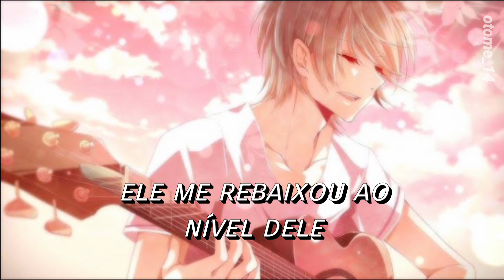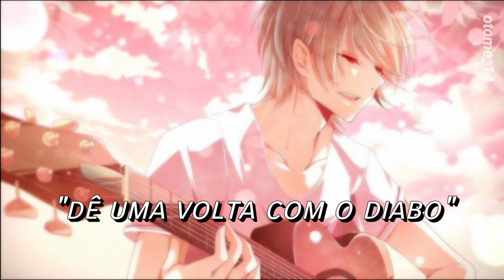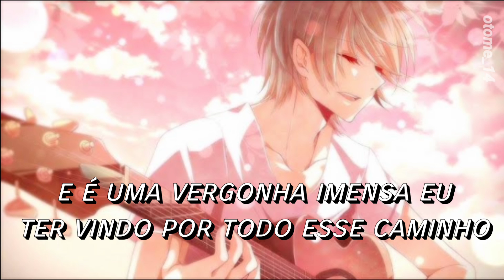Alec Benjamin - Jesus in LA {tradução/legendado}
≈ Anime:
  K

  ≈ Personagens// characters:
   Totsuka

  ≈ Letra // Lyrics:

Well, I shook hands with the devil
Down on the south side
And he bought us both a drink
With a pad and a pencil sat by his side
I said, "Tell me what you think"

I've been looking for my savior, looking for my truth
I even asked my shrink
He brought me down to his level
Said, "Son, you're not special
You won't find him where you think"

You won't find him down on Sunset
Or at a party in the hills
At the bottom of the bottle
Or when you're tripping on some pills
When they sold you the dream you were just 16
Packed a bag and ran away
And it's a crying shame you came all this way
'Cause you won't find Jesus in LA

Took a sip of his whiskey
Said, "Now that you're with me
Well, I think that you should stay"
Yeah, I know you've been busy
Searching through the city
So let me share the way

I know I'm not your savior
Know I'm not your truth
But I think we could be friends
He said "Come down to my level
Hang out with the devil
Let me tell you, in the end

And that is when I knew that it was time to go home
And that is when I realized that I was alone
And all the vibrant colors from the lights fade away

I won't find him down on sunset
Or when I'm tripping on some pills
When they sold me the dream I was just 16
Packed my bag and ran away
And it's a crying shame I came all this way
'Cause I won't find Jesus in LA

Se você é o dono dessa imagem ou música e não quer que seja usada, por favor entre em contato com meu e-mail ou Instagram // if you own this image or this song and don't want me to use it please contact me by my email or Instagram